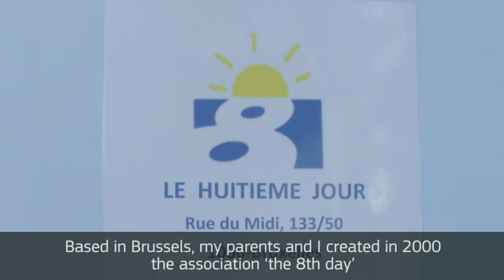AccessCityAwards2017: Pascal Duquenne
Belgian actor Pascal Duquenne encourages cities in the EU to apply for the Access City Award 2017. He also encourages cities in the EU to apply for the Access City Award 2017.